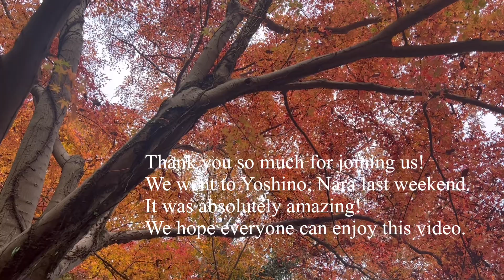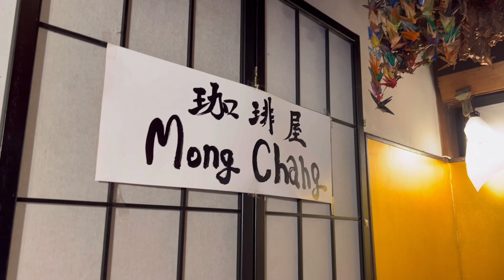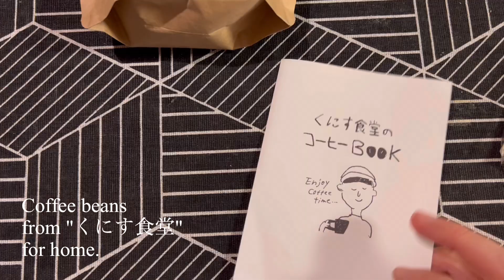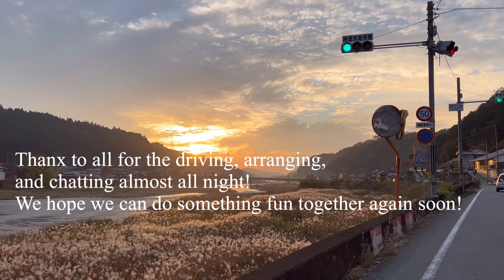VLOG | Short Trip to Nara Japan | autumn leaves, music fest, lovely cafe & restaurant in Yoshino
We took a short trip to Nara. Visiting a guest house, wonderful restaurant , and catching some entertainment along the way. It was all good fun, come join and share our experience.

00:00 Intro
00:15 Music Fest
02:12 Cafe くにす食堂
03:00 Restaurant 一路
05:13 Sunset Driving and Special Souvenir

動画を気に入っていただけましたら、いいね！ボタンも押していただけると嬉しいです！